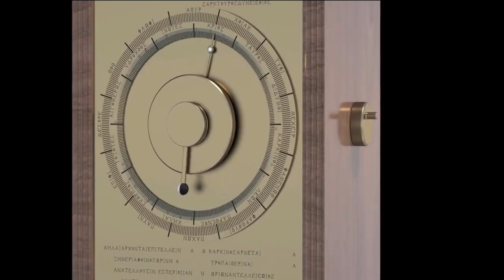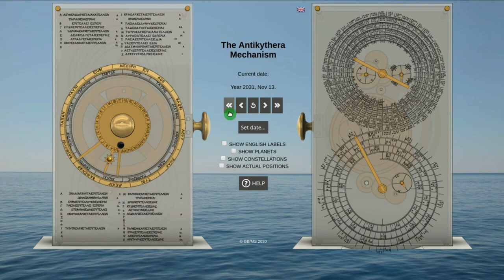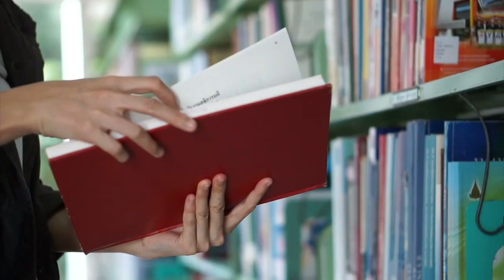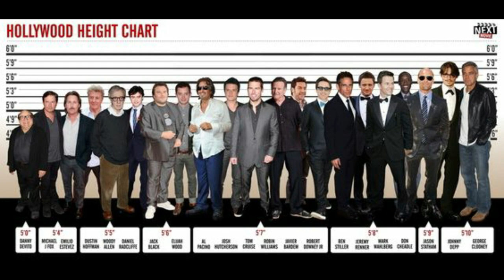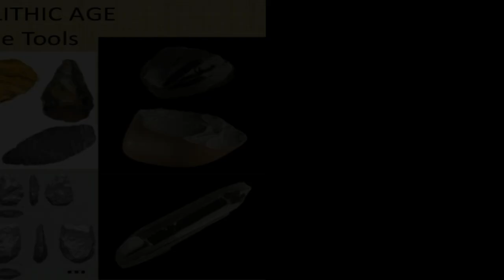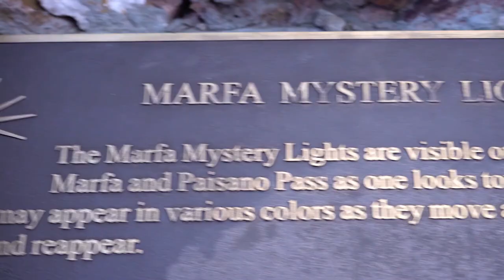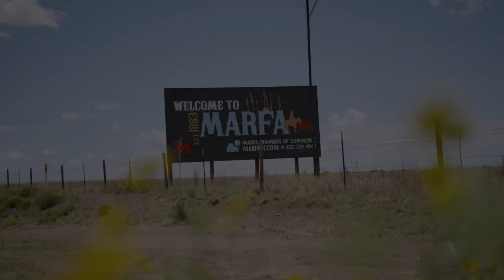10 Discoveries Scientists Can’t Explain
10 amazing discoveries scientists can't explain! These recent discoveries will blow your mind! archaeological discoveries and ancient discoveries is our specialty here on Crunch.